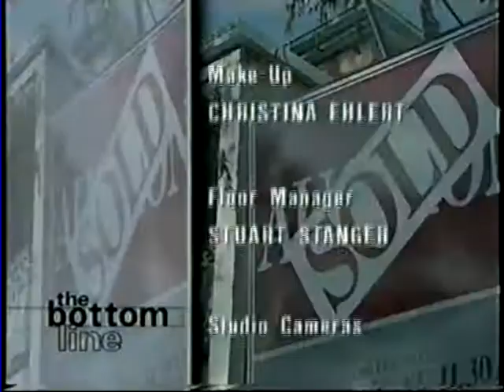ABC Australia "The Bottom Line" Theme 1994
Sorry for the audio sync issue.